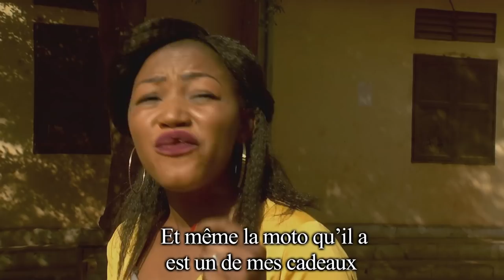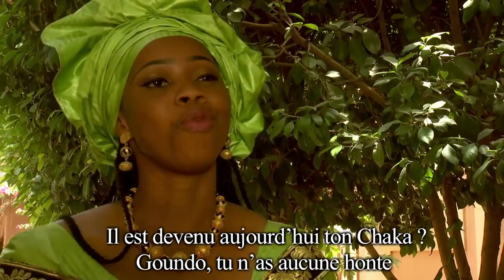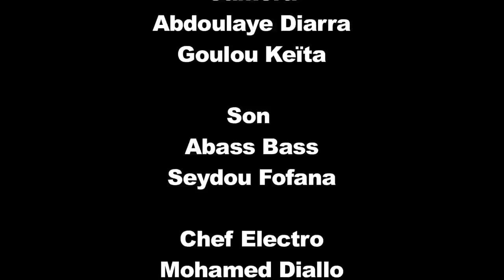FILM "DOUBLES JEUX EN AMOUR DE GOUNDO"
Goundo,une jeune fille apprends a ses dépends que le double jeux est dangereux et même risque de tomber dans son propre piège.